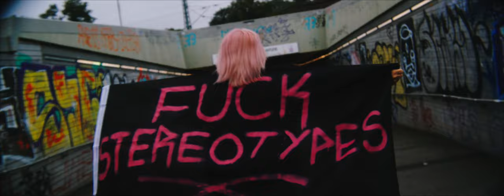TYNA - Schubladen (Offizielles Video)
TYNA LIVE 2024

12.01.24 Hamburg (Knust)
05.04.24 Köln (Helios37)
06.04.24 Frankfurt am Main (Nachtleben)
12.04.24 Hannover (Lux)
13.04.24 Kassel (Goldgrube)
19.04.24 Berlin (Cassiopeia)
20.04.24 Jena (Rosenkeller)
25.04.24 Dresden (Ostpol)
26.04.24 Nürnberg (Club Stereo)
27.04.24 Augsburg (SoHo Stage)
03.05.24 Oldenburg (umBAUbar)
04.05.24 Husum (Speicher)
11.05.24 Leipzig (Bandhaus)

Direct/Film/Edit: Daniel Prieß
Support: Nikita Fedorowa, Rebecca Gutperl
Omas gegen Rechts: Kerstin Halves, Dörte Schnell, Astrid Volquard-Braeger, Margrit Liedtke-Schöbel

Danke an Alexander Pahl, Tim Schwarz, Frederik Wiese, Jonathan Murphy, Paul Keller, Matthias Koschnitzke, Willy Ehmann, Kay Petersen, Simon Jäger, Robin Schmidt, Schalltona, Sören Teckenburg.

Du sagst du bist männlich, deshalb super talentiert
Ultra stark, mannigfaltig versiert
Na dann steht dir die Welt offen, Du hast Möglichkeiten satt
Und damit es bald auch mit der Nachbarin klappt

Könntest du Putzmann sein oder Krankenbruder
Kinderjunge, Boxenluder
Oder du wirst Spielerinnenmann und lehnst dich zurück
Bist als full-time It Boy heiß auf jeden Klick

Zeig mir was du kannst, und ich halte mit
Wir schmeißen Schubladen zu
Wir scheißen auf Tabus

Sag was du denkst, du kannst was dagegen tun
Gegen Schubladen denken  ist niemand immun

Du kannst sein was du willst, alles auf Sand gebaut
Wolltest immer Hebamme sein, hast dich nie getraut
Ich bin deine Mittelsfrau und heb nen Flachmann auf dich
Denn sonst klappt das ja mit dir und deiner Nachbarin nicht

Jeder ist sie selbst und einzigartig
Und jede ist gleich, böse und artig
Aufregend und langweilig
Stark und schwach
Mutig und ängstlich
Müde und wach

Jeder malt sich selbst an, auch ohne Make Up
Nur eine Frage der Zeit, bis ich auch dich ertapp
Jeder baut sich selbst sein eigenes Ich
Und deshalb lass uns nicht ins Schema passen